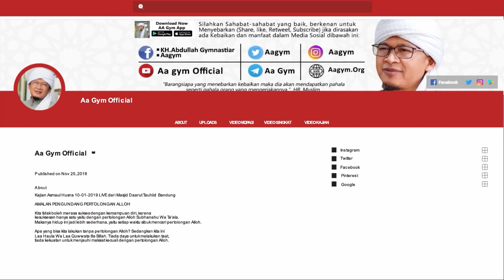BELAJAR BIJAKSANA BELAJAR MEMAHAMI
INFORMASI INFAQ DAKWAH DIGITAL :

Nomor Rekening:
Bank Muamalat